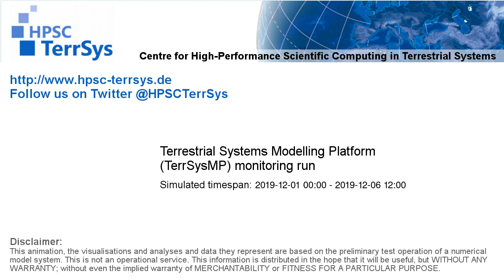TerrSysMP monitoring run 2019-12-01 - terrestrial evapotranspiration - Europe (132h)